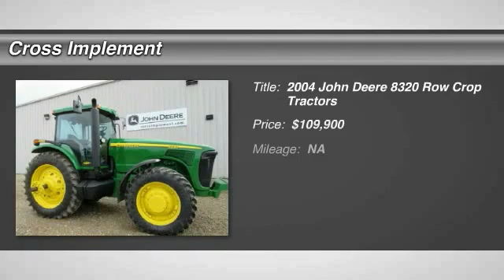2004 John Deere 8320 Minier, Springfield, Bloomington, and Peoria, IL 42734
2004 John Deere 8320  - $109900

Cross Implement
703 S Minier Ave

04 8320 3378h PS Mfwd 4scv 18x46 Firestone Clean Central Illinois Tractor Includes John Deere Certified Service with Fluid Analysis John Deere Low Rate Financing & Seasonal Assurance From 2.9% $15,900/y*__Call_Jason_@_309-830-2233